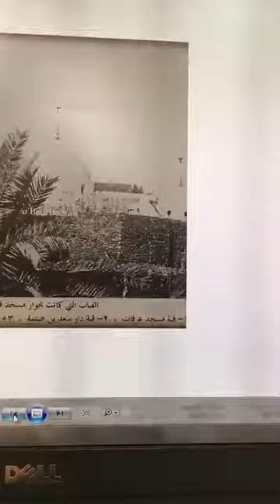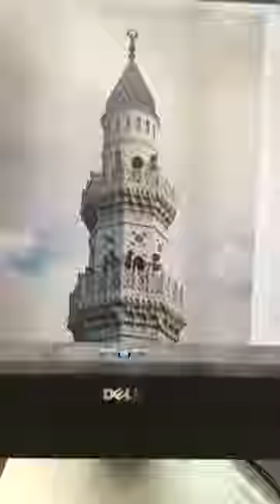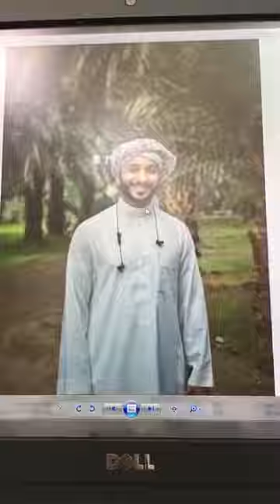نزول النبيﷺ بقباء بدار كلثوم إبن الهِدم وسعد بن خيثمة وكيف كانت أشكال المواقع بالماضي القريب